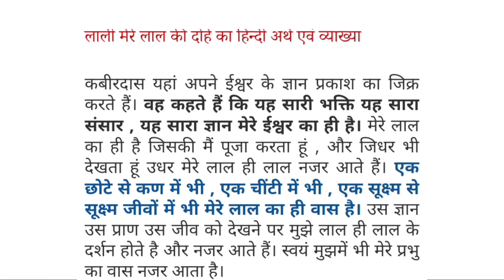उदयनिधि स्टालिन ने कहा की सनातन धर्म डेंगू और मलेरिया है। सुप्रीम कोर्ट ने क्या कहा । Sanatan Dharma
sanatan dharm is dengue and maleria: udayanidhi Stalin । Manoj Jha's double standards । supreme court
mk Stalin's son remarks on Sanatan Dharma controversy
Uday midhi Stalin's controversial remarks on Sanatan Dharma
letter has been written by more than 150 people to chief justice of India DY chandrachur for intervene in this matter  ।